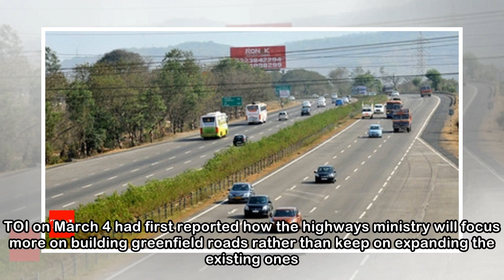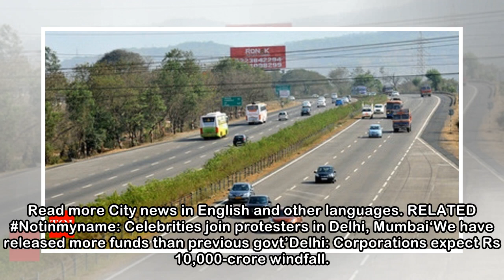New Gurugram-Mumbai expressway to be ready in three years: Nitin Gadkari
Dipak K Dash | TNN | Updated: Apr 17, 2018, 08:12 ISTThe expressway will reduce the existing distance of 1,450 km by road to about 1,250 km and will bring down the travel time to about 12 hours. The m...